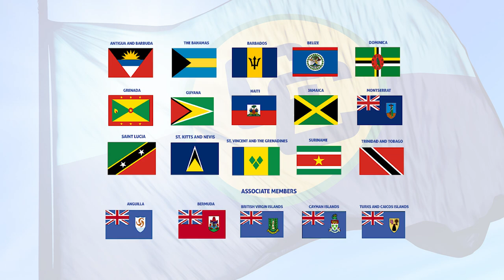CARICOM’S 50th ANNIVERSARY